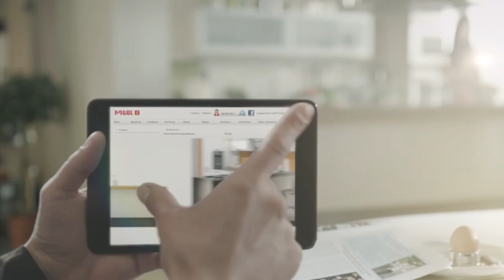Ideal Imagination 2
ՙԻդեալ Համակարգ՚-ն այսօր շինանյութի խանութ-սրահների ամենամեծ ցանցն է տարածաշրջանում: Այն ներկայանում է ընդարձակ ու հարմարավետ խանութ-սրահներով, որոնցից 6-ը գործում են ՀՀ մարզերումª Գյումրի, Վանաձոր, Արտաշատ, Արմավիր, Էջմիածին և Մարտունի քաղաքներում: Հանրապետության բնակչությանը ՙԻդեալ Համակար•ը՚ ներկայացնում է ավելի քան 30.000 ապրանքատեսականի և մատուցում է ավելի քան 100 բարձրակարգ ծառայություններ: ՙԻդեալ Համակարգը՚ համագործակցում է Եվրոպական ավելի քան 180 ընկերությունների հետ:
ՙԻդեալ համակարգը՚  Հայաստանի սպառողներին է ներկայանում այնպիսի խանութ-սրահներով, որոնք իրենց չափերով, տեսականու ներկայացվածությամբ, սպասարկման մակարդակով և ընտրության հարմարավետությամբ ձևավորում են շինարարության համար ապրանքների և ծառայությունների ընտրության նոր մշակույթ Հայաստանում: